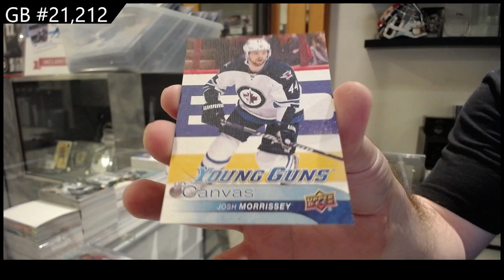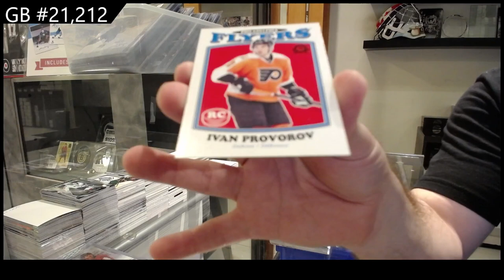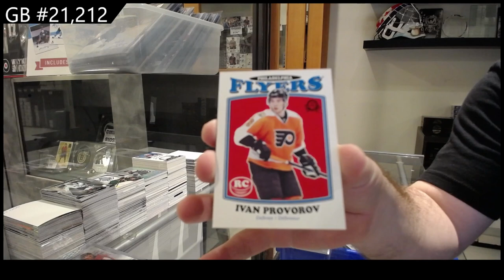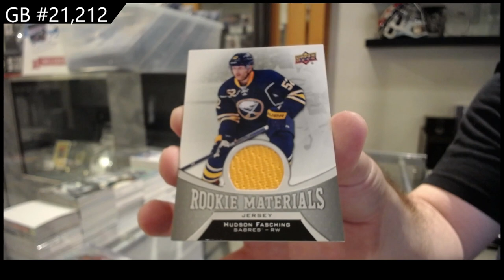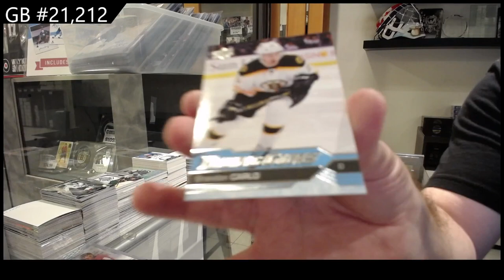2016-17 Upper Deck Series 2 Retail Hockey Box Break - CNC GB #21,212